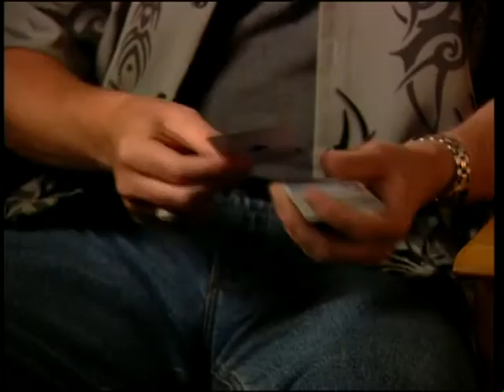Damian Nieman talks about Shade (2003)